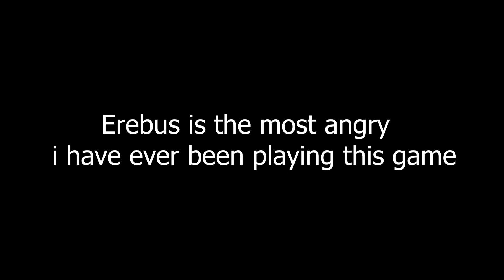[RGB Done] Erebus by Rustam and Ilrell 100%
KVG YUMFRUICHNRIHMCNCKR*EIMGCRKEJRHCNERKMCBFEHRIIIIVFBWERNFCJF(NURELF:NUFNM

easiest rgb

Level: Erebus
Creator: BoldStep
Attempts: 3,154
Worst Death: 98%
Hardest Part: 40-60
Enjoyment: ☠️/100